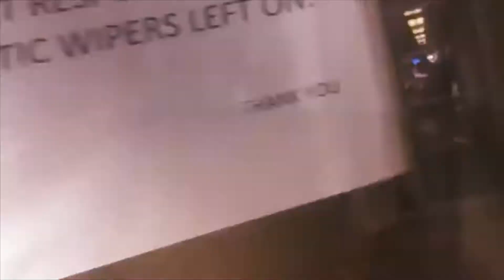tf 4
wewe